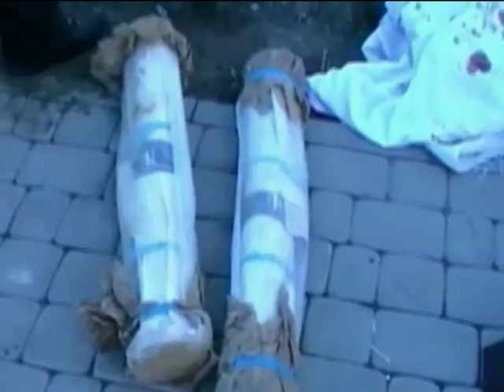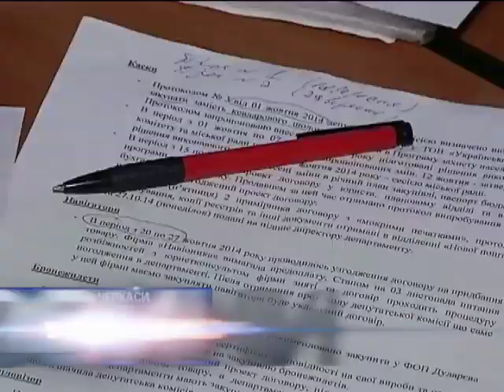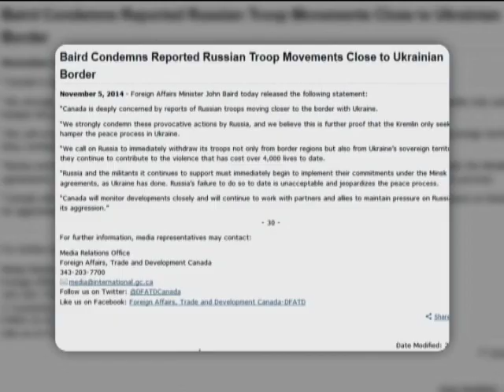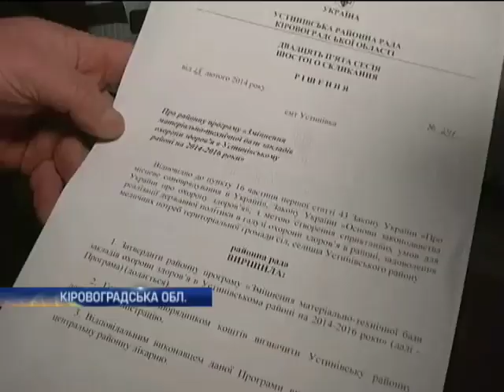Новости 9:00. 06.11.2014. Полный выпуск